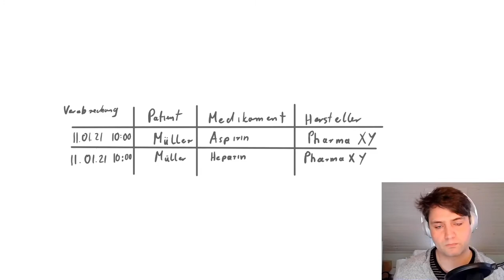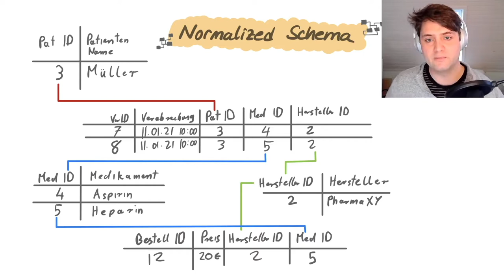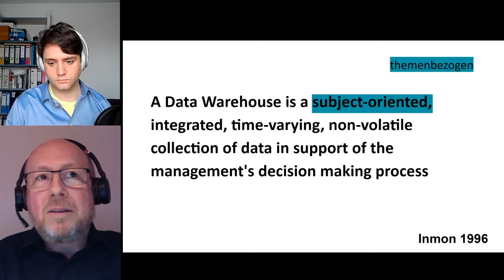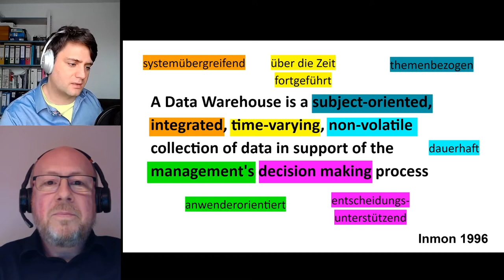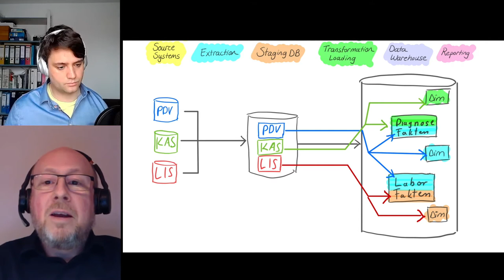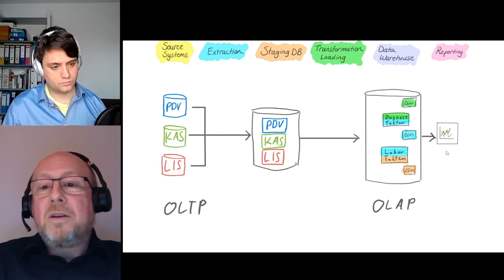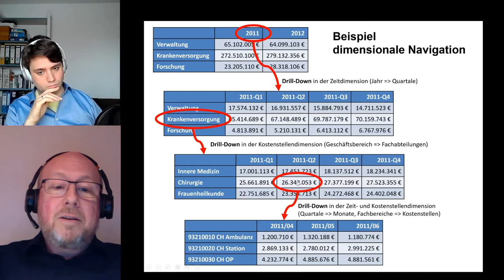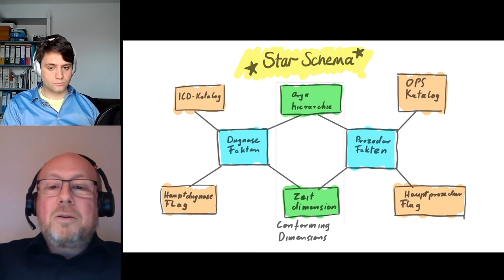Die Extraktion und Auswertung klinischer Daten mit­tels Data Warehouse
Das klinische Data Warehouse
Kapitel:
0:00 OLTP – Erklärung, Anwendung und Herausforderungen 1:56 OLAP – Erklärung, Anwendung und Herausforderungen 3:50 Recap Anwendungsarten von Datenbanken
4:16 Intro Datenbankdesigns
6:22 Datenbankschema: Normalized Schema 9:26 Datenbankschema: Star-Schema
11:48 Datenbankschema: Snowflake Schema 12:13 Data Warehouse Definition
16:49 Aufbau eines Data Warehouses
24:03 Beispiel für dimensionale Navigation
29:49 Umsetzung für dimensionale Navigation
32:50 Herausforderungen bei der Umsetzung des Data Warehouse in der Realität
34:32 Herausforderungen der Datenzusammenführung aus den unterschiedlichen Klinik-Systemen 36:44 Messung und Sicherstellung der Datenqualität
40:39 Vorteil von Data Warehouse: Daten aus externen Quellen – Welche Quellen sind das?
43:43 Diskussion: Elektronische Patientenaktie als Option für ein vollständiges Patientenbild

Dieses Video befasst sich zunächst mit den Anwendungsarten von Datenbanken. Es wird erklärt, was OLTP (Online Transaction Processing) und OLAP (Online Analytical Processing) sind, wie sie sich unterscheiden und welche Herausforderungen es jeweils gibt.
Dann wird beschrieben, welche Möglichkeiten es gibt eine Datenbank zu gestalten und wann diese Möglichkeiten genutzt werden. Die Möglichkeiten eine Database zu gestalten sind das Normalized Schema, das Star-Schema und das Snowflake-Schema. Dabei wird auf die Struktur der Schemas eingegangen.
Im nächsten Schritt wird erläutert, was ein Data Warehouse ist. Dann wird der Aufbau eines Data Warehouse beschrieben, beginnend bei den Quellsystemen bis zum Reporting.
Anschließend wird die dimensionale Navigation (Navigation über Dimensionen) erläutert und ein Beispiel gegeben. Dabei werden die Begriffe Drill-Down, Slicing und Dicing, Drill-Through und Roll-Up erklärt.
Dann wird auf die Herausforderungen bei der Umsetzung des Data Warehouse in der Realität und die Herausforderungen der Datenzusammenführung aus den unterschiedlichen Klinik-Systemen eingegangen. Es wird außerdem auf die Datenqualität eingegangen, d.h. mit welchen Metriken kann man Datenqualität messen und warum ist sie wichtig? Dann wird erläutert, aus welchen externen Quellen man Daten für das Data Warehouse beziehen kann.
Abschließend wird eine kurze Diskussion geführt, welche Vorteile die elektronische Patientenaktie (ePA) als Option für ein vollständiges Patientenbild bietet.